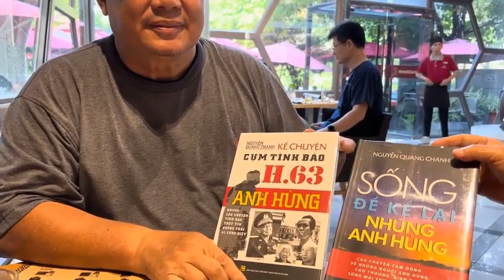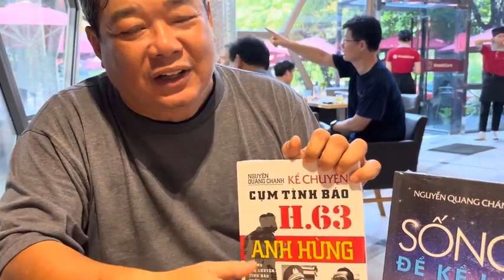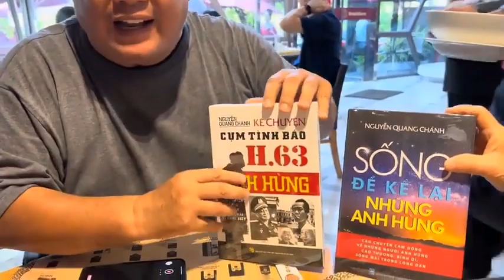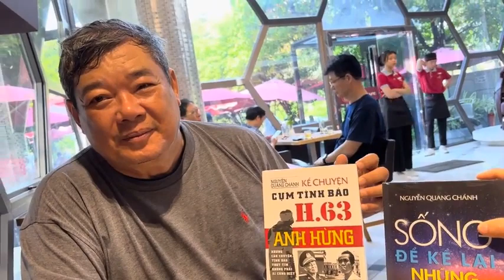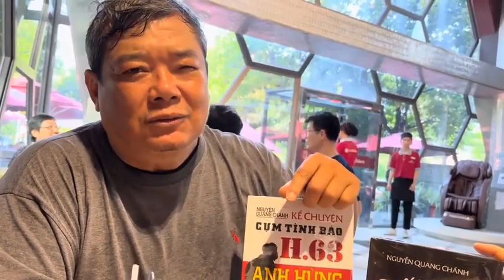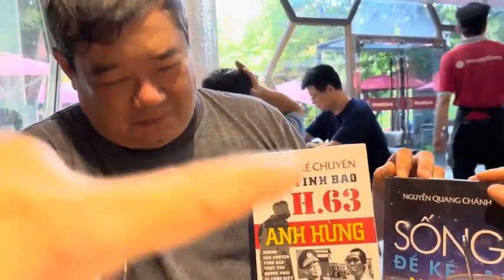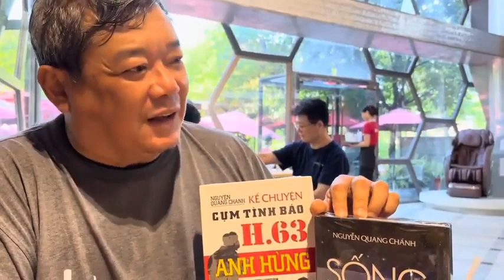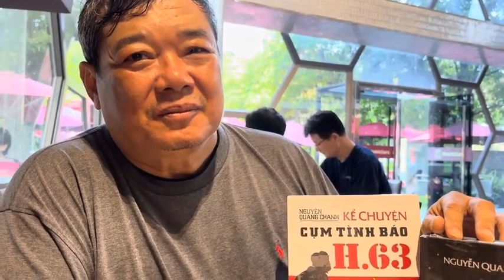Sự hy sinh của những người Tình báo là vĩnh viễn